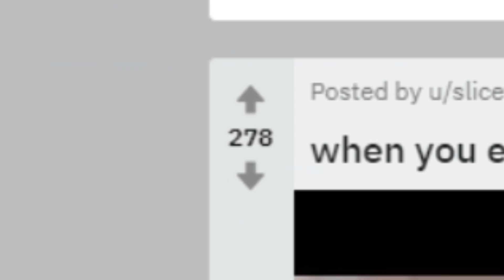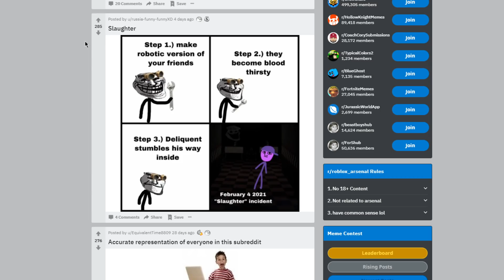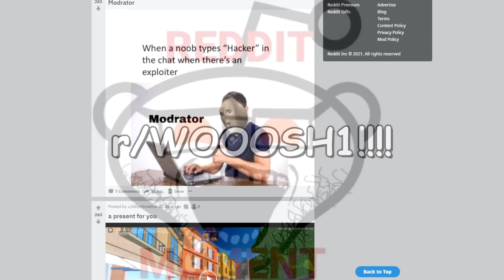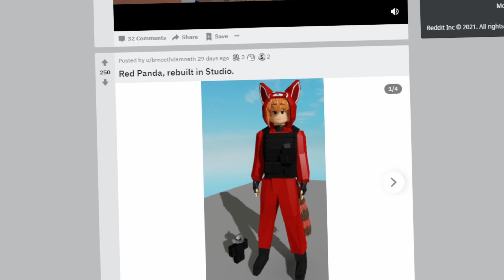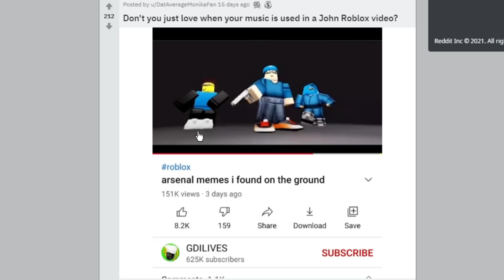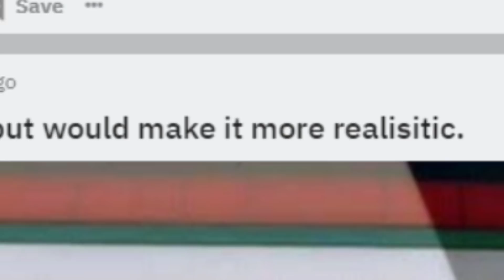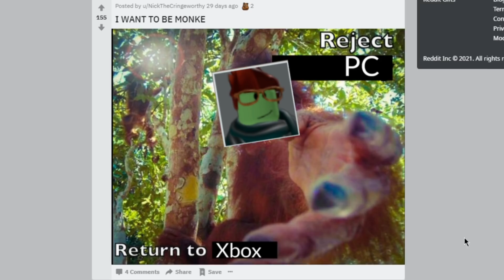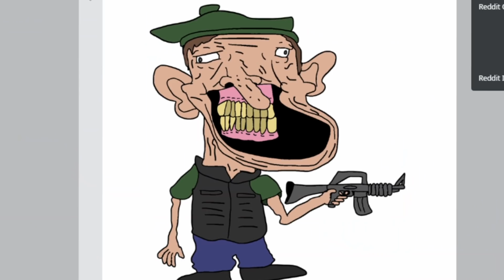STOP DOING THIS in Arsenal... (Arsenal Roblox)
In todays video i browse the arsenal reddit and complain about people doing Dum Stuff. and i have plenty of giggles cuz it was funyy...y..

lil character i use is by @kitzxne on twitr!!!

Undertale OST's